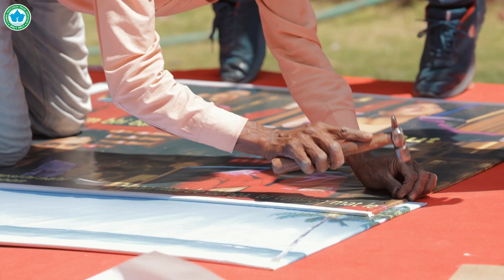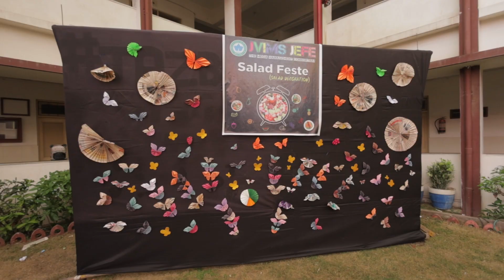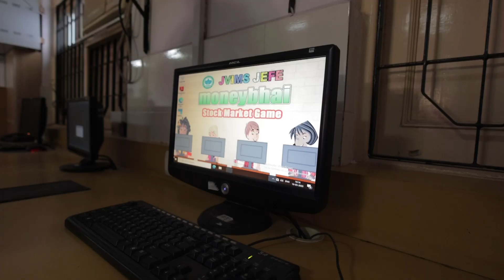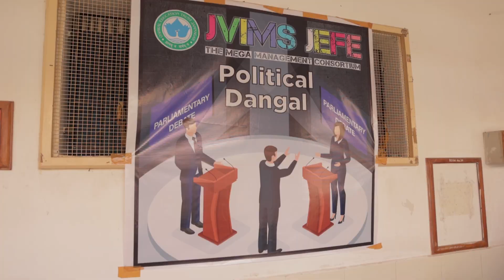AFTER MOVIE JVIMS JEFE 2023 || Same Day Edit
Glimpses from our grand JVIMS JEFE ✨✨

THANK YOU 👍🏻😊 to one and all for making our JVIMS JEFE a great and grand success. 🥳

Special Guest @rjakashh
Proud team for covering the whole event
Cinematographer:- Harsh Haria and Rohan Vadgama
Photographer:- Khushi Gohil, Vatsal Mandavia and Darsh
Edited by:- Jay Bhatt
Assisted by:- Mohil Vasa and Ashish Gohil

Sound :- Yash Raj Events
LED :- Ganesh LED Service
Lights:- Mehta Lighting
Mandap and Decor :- Ashwinbhai